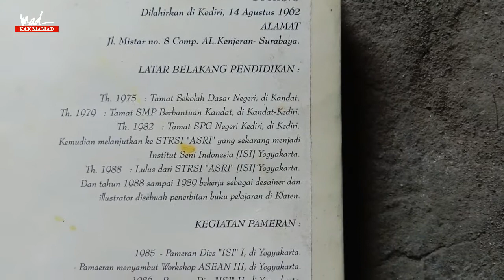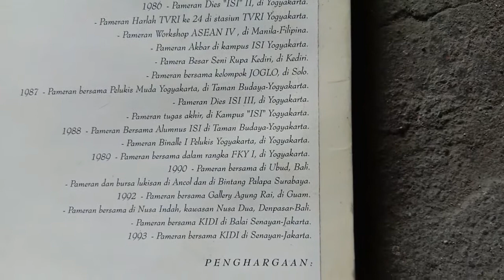Kasih seorang ibu dan anak | Katalog pameran lukisan Kasih Sayang | Karya pelukis Sutikno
Video kali ini akan menampilkan sesuatu karya lukisan yang berbeda dari biasanya. Karya seni lukis dengan aliran dekoratif. Sebenarnya aliran dekoratif sangatlah menyenangkan, karena dalam karya yang sejenis ini kita dituntut untuk membuat objek lukisan semenarik mungkin. Karya yang menarik bisa kita dapatkan dengan berbagai macam cara, misalnya pemilihan objek, pengolahan dan tata warna yang mempesona, tehnik pewarnaan. Terkadang ada seorang pelukis yang mendeformasi atau menggayakan bentuk objek sehingga mempunyai ciri khas tertentu. Baiklah shobat alangkah baiknya kita lihat saja videonya, semoga bermanfaat dan salam seduluran sak lawase.